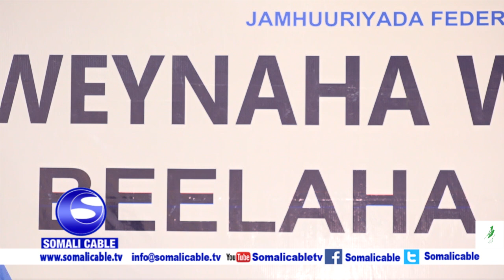Shirka wadatashiga beelaha Hawiye 2021